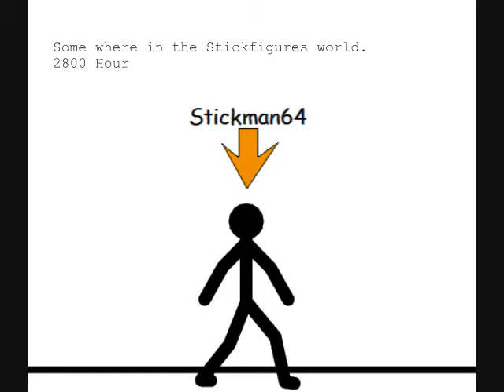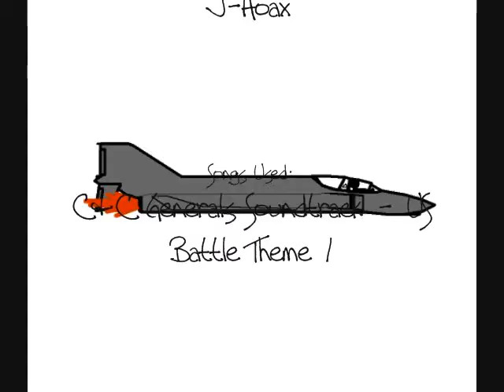Pivot War With Stickman64games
Let's Make some noise!!! YEEEEHAAWW!!!